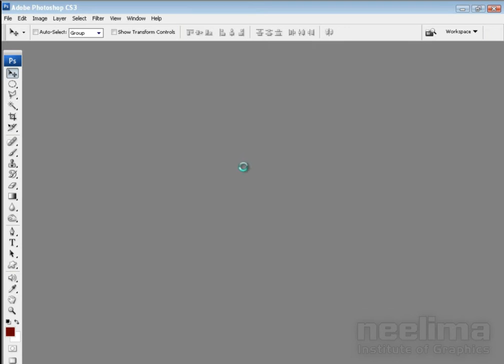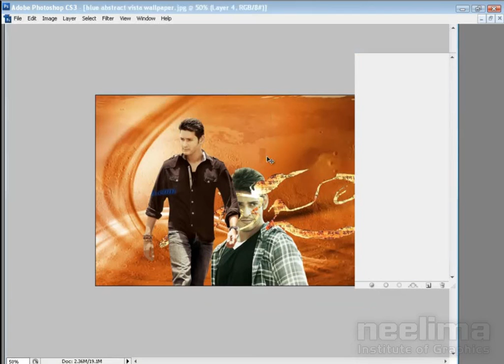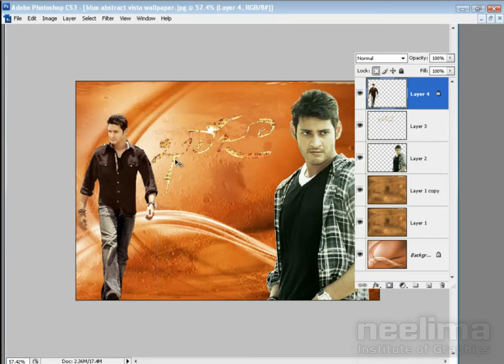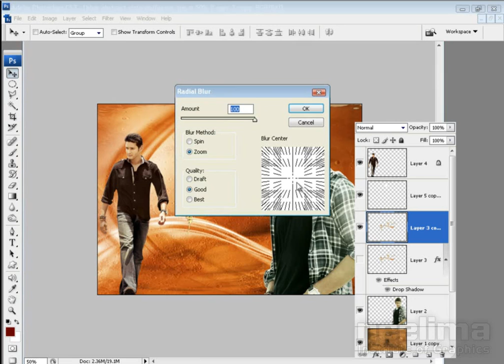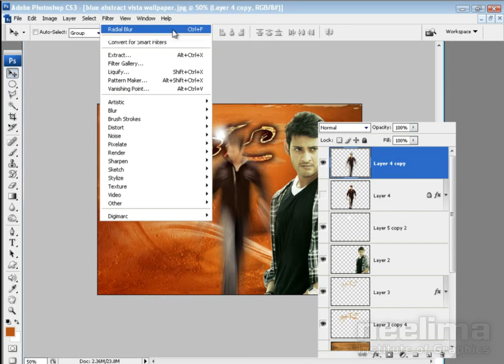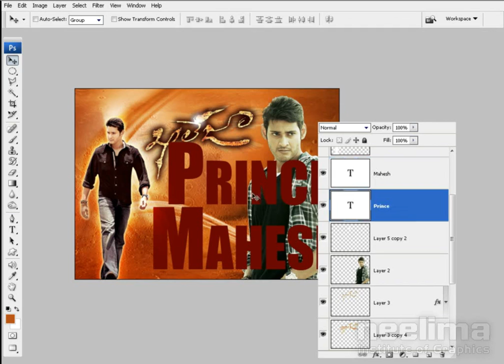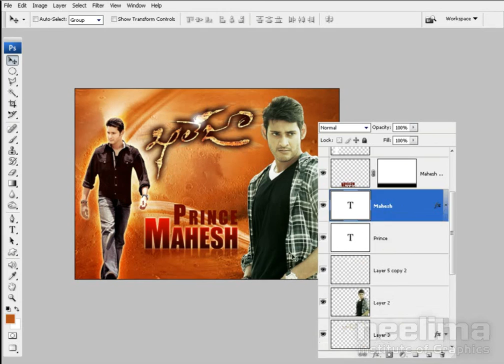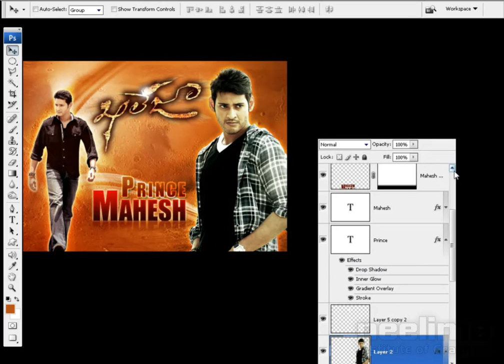How to Design Flex Banner in Photoshop